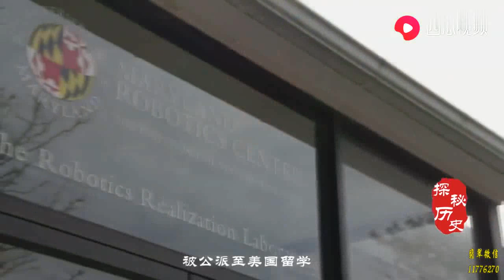珠峰50年来约2000人登顶，却留下50吨垃圾12吨排泄物，无法分解！